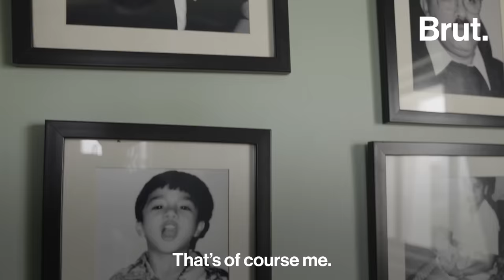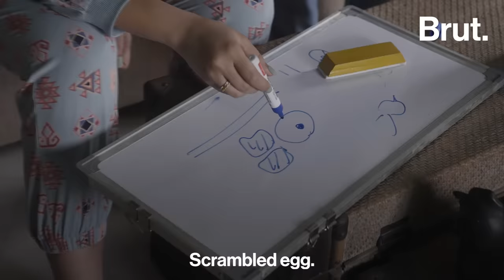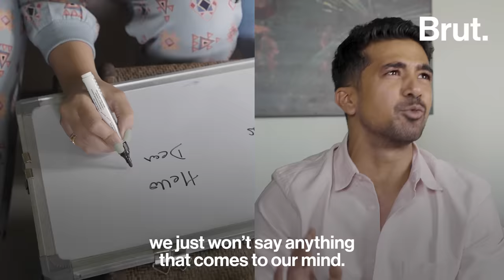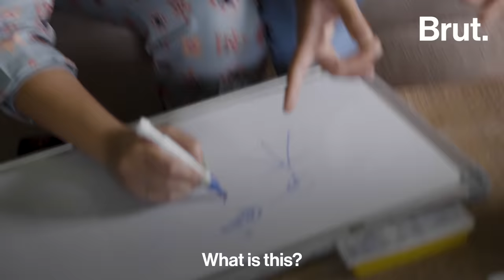Inside Huma & Saqib’s Artistic Home | Brut Sauce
Whether it’s making fun of each other or arguing over Ludo, these siblings pulled no punches. Watch as Nihal tries and fails to maintain the peace in this absolutely hilarious and chaotic episode.Check it out.